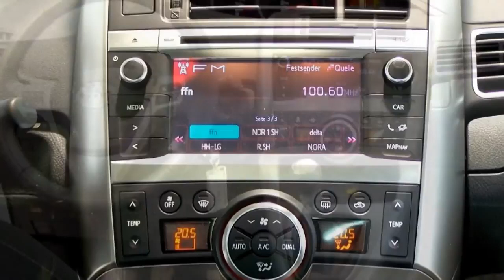Autohaus S+K Toyota Verso 18 Life 051931 Klimaautomatik Panorama Glasdach